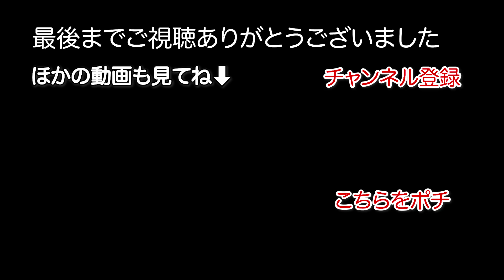不審な音にビビってしまい足をガクブルするトイプードル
名前：がぶ
性別：女の子
誕生日：2021年5月16日
性格：愛想が良い、やんちゃな犬